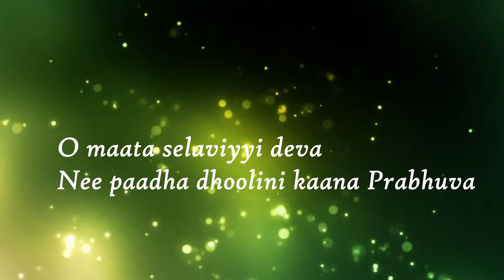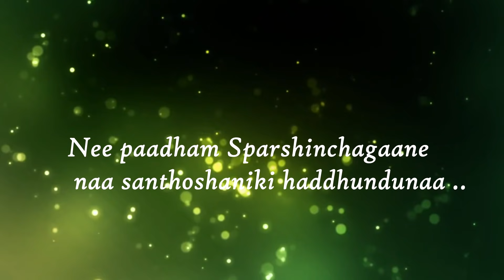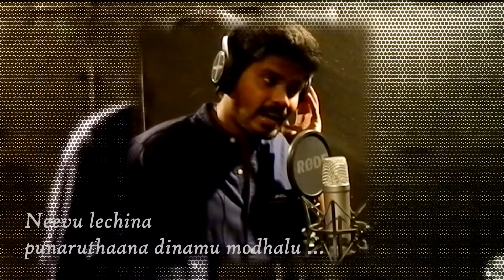Sthuthulapai Aaseenuda || Bunny Sudarshan || New Telugu Christian Songs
Blessed Christian Song By Bro.Bunny Sudarshan

watch & Share with all your friends

Title : Sthuthulapai Aaseenuda
lyrics,tune & vocals : Bunny Sudarshan
music supervision, mixing & mastering : Samuel morries

All Glory to God Alone...
Stay Blessed :)